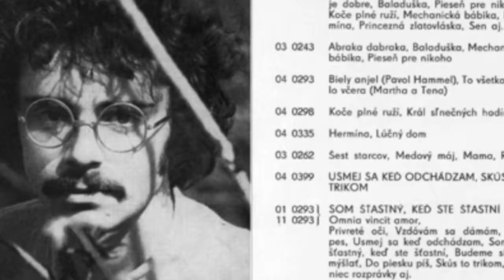Pavol Hammel - Zázračný Orchester (1975)